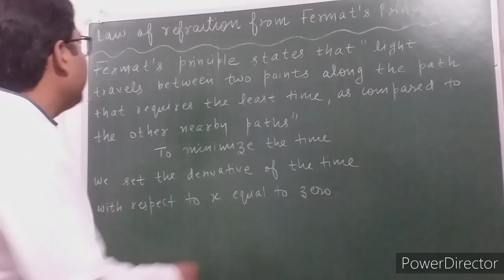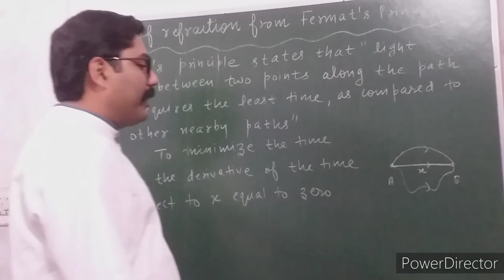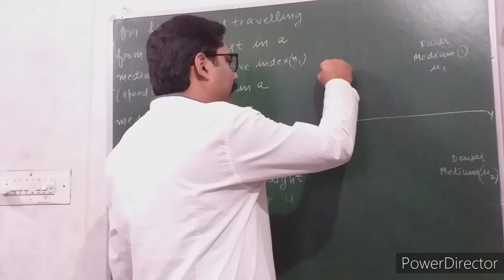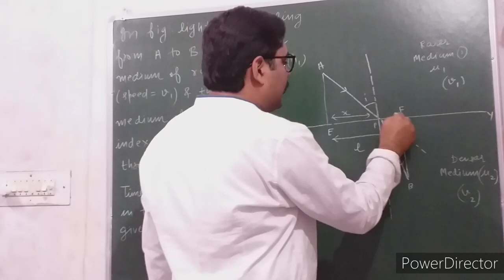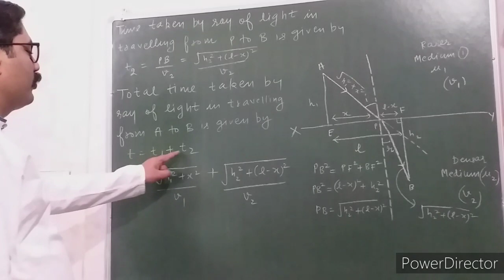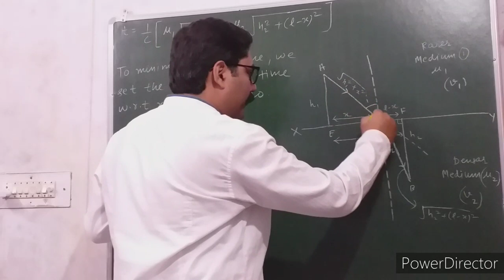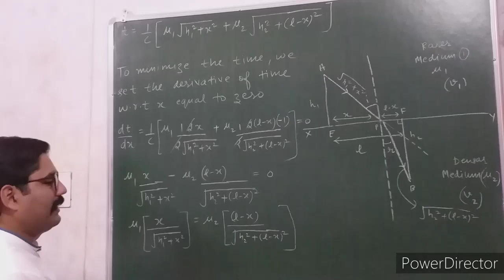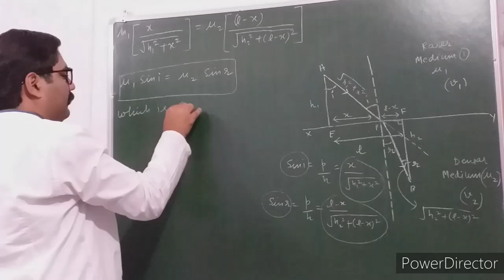LAW OF REFRACTION FROM FERMAT'S PRINCIPLE || WITH EXAM NOTES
LINK OF " BIQUARTZ POLARIMETER : PART - 1 " VIDEO

LINK OF " LAURENT'S HALF SHADE POLARIMETER  :  PART  - 1 "  VIDEO

LINK OF " SPECIFIC ROTATION " VIDEO

LINK OF " POLARIMETER ( PRINCIPLE, CONSTRUCTION, WORKING OF POLARIMETER ) " VIDEO

LINK OF " OPTICAL ROTATION OR OPTICAL ACTIVITY & LAWS OF OPTICAL ROTATION " VIDEO LINK

THANKS.

OFFICIAL INSTAGRAM ACCOUNT OF CHANNEL

" pankajphysicsgulati "

OFFICIAL FACEBOOK ACCOUNT OF CHANNEL